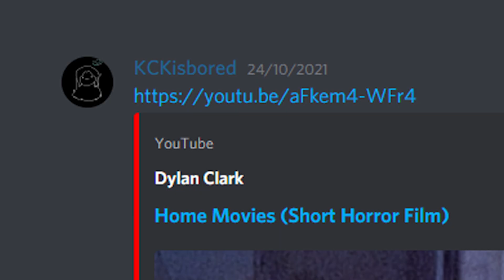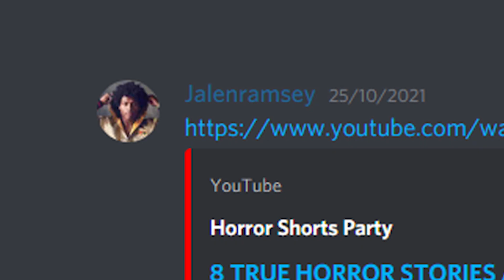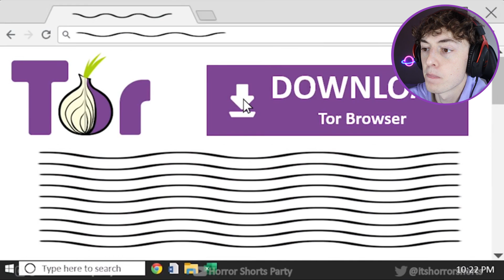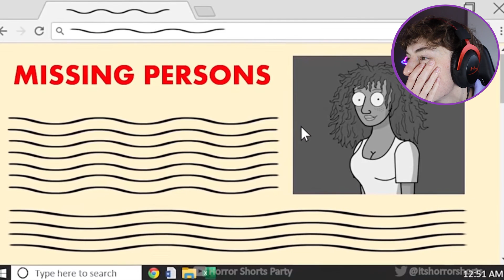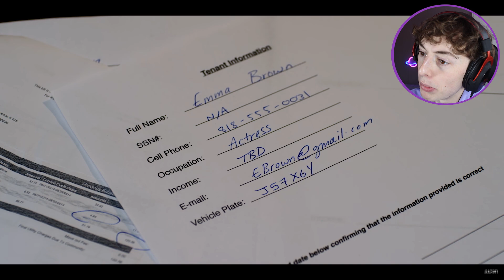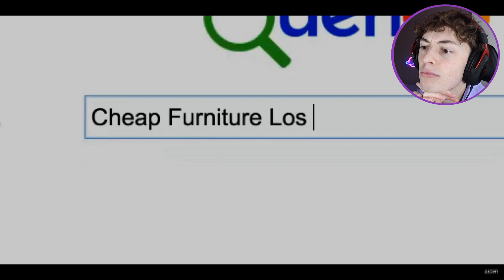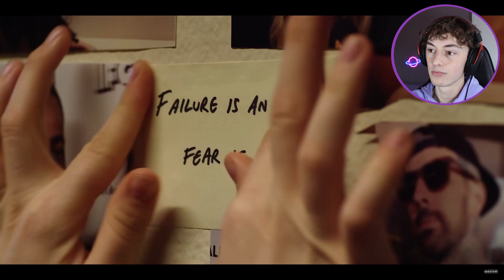THIS DARK WEB STORY IS ACTAULLY TRUE?? | (FF#05)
you guys are getting way too good at scaring me...